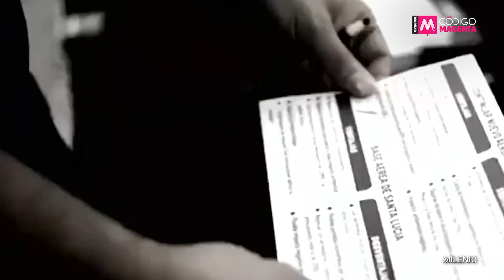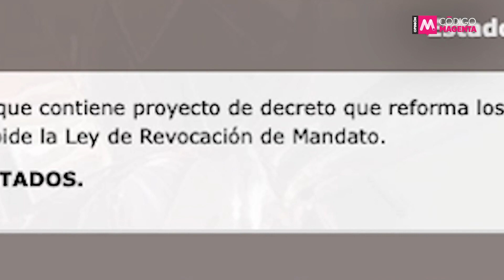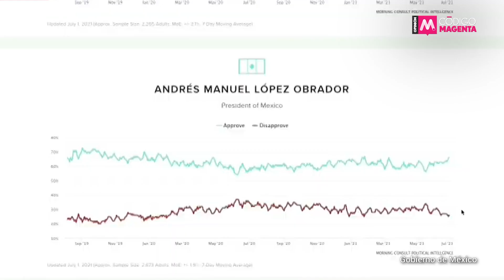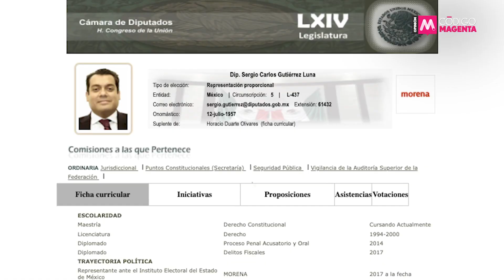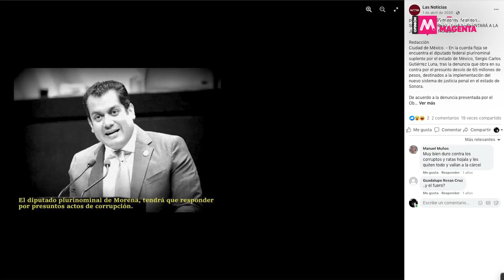El mandato de la revocación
La revocación de mandato puede ser para muchas cosas.
Pero, definitivamente, la revocación de mandato no es para revocar el mandato de Andrés Manuel. 😮☝️

La opinión de Carolina H Solis en YoQueVoyAsaber